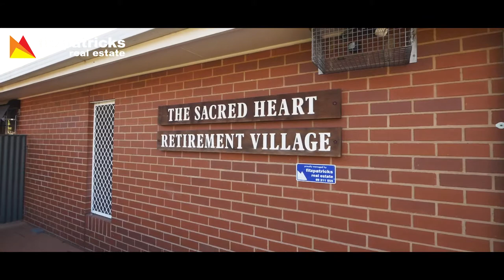SOLD - 4/299 Lake Albert Road, Kooringal, Wagga Wagga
A convenient and friendly over 55s retirement village with peaceful and appealing surroundings

To arrange an inspection please call:
Richard Fitzpatrick 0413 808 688